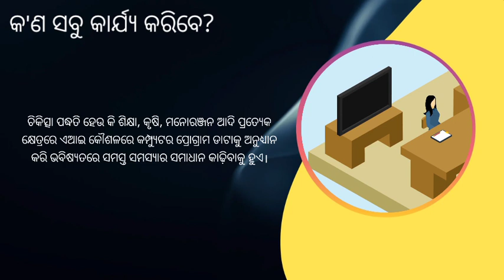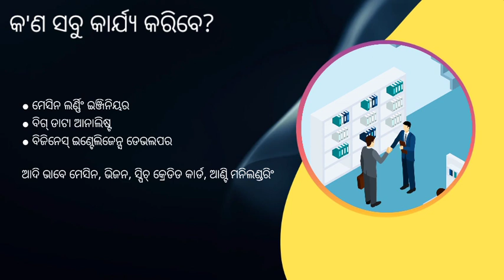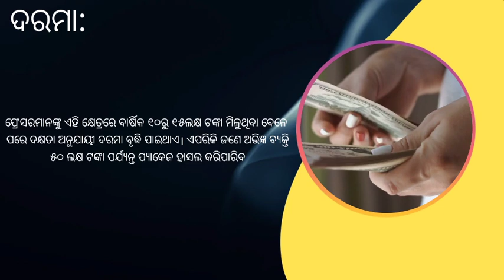Artificial Intelligence Course - Become an AI Engineer - [ Odia ]